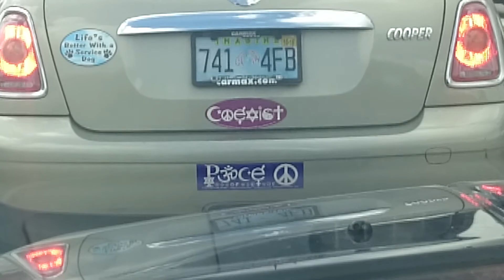CO-EXIST BUMPER STICKERS: ARE YOU REPRESENTING SATAN?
As I was driving one sunny afternoon I saw a small car with a couple of bumper stickers attached. Now these CO-EXIST, PEACE or TOLERANCE type stickers on a superficial level are assumed to represent love, unity and diversity but on a spiritual level what are these stickers truly representing?